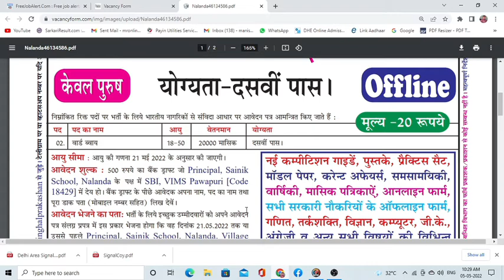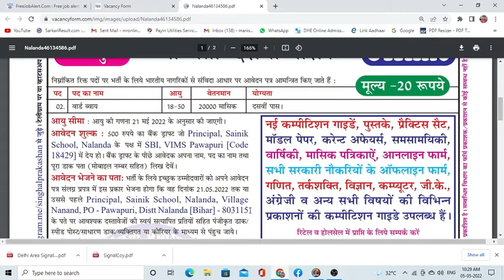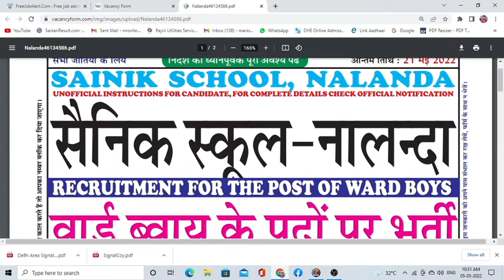Sanik School Nalanda Recruitment 2022 | Ward boy form offline apply | sanik school nalanda vacancy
Sanik school nalanda recruitment 2022 | ward boy form